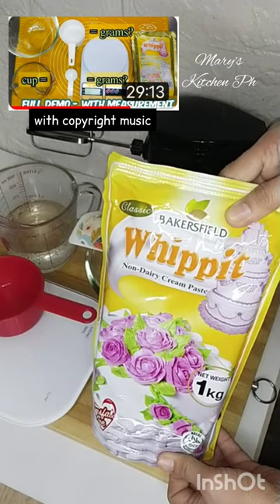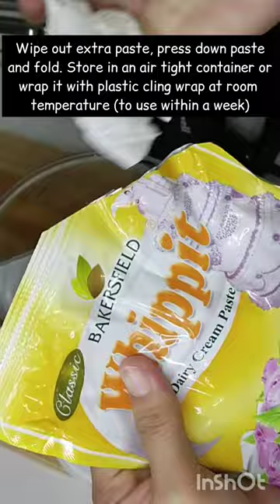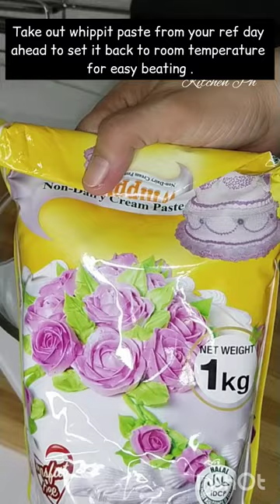How To Prepare Whippit Frosting! - with exact measurements plus Tips on Storage and Shelf life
Hi everyone!
Gumawa po ulit tayo ng video on How to prepare Whippit Frosting (1 cup only).
Meron po ako yung pinaka una ko na video on how to prepare Whippit classic 1 pack and 1 cup. Unfortunately, those videos ay nag karoon ng copyright music.😔 kaya I tried to remove the music na meron copyright but ang nangyari nawalan ng audio (some part ng video po) kaya some of you are asking bakit walang audio yung video, yun ang dahilan po.
Anyways, eto nga gumawa tayo ng bago na video with exact measurements ng isang one cup.
and since most of the questions until now are about Shelf life, how to store opened pack and whipped frosting, also how long yung pag beat from paste to frosting . So ibinahagi natin yan ulit sa video. Hope that you will watch it until the end para mag-karoon kayo ng ideas. This video will help you a lot lalo na sa mga bagohan na gumagamit ng Whippit Classic or buttercream.

I just want to share this frosting again since eto yung ginagamit ko for a long time na about 7-8 years I think and I know that you are looking for a very stable frosting for our cakes so this is best for humid counties like ours (Philippines).

You can like this video, share to you friends to your fb page.

I will try my best to upload videos weekly na makakatulong po sa inyo.

Favor po, hope you will not skip short ads para maging tuloy tuloy po yung pag upload ng ating videos. ☺️

Thank you very much and God bless everyone! 💕

Videos that you might like to watch.